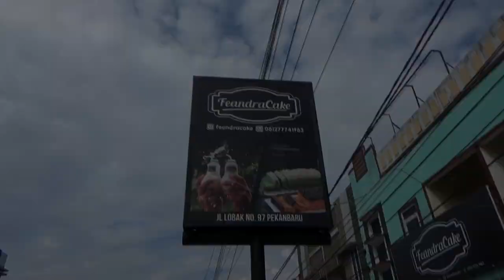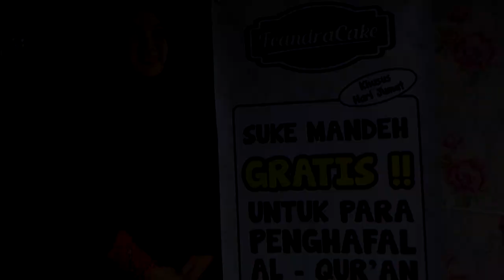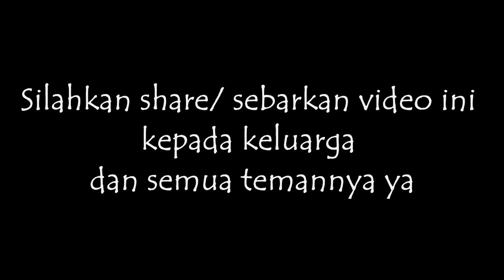PRODUK MUSLIM DI GERAI OLEH OLEH PEKANBARU FAENDRACAKE